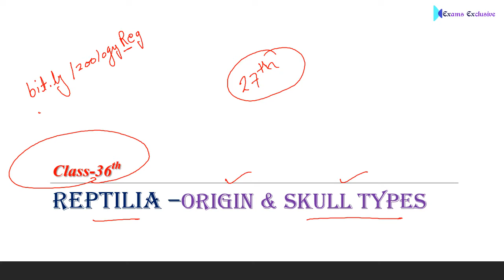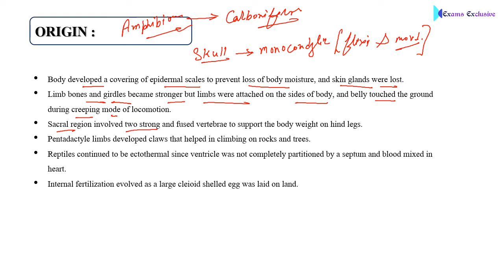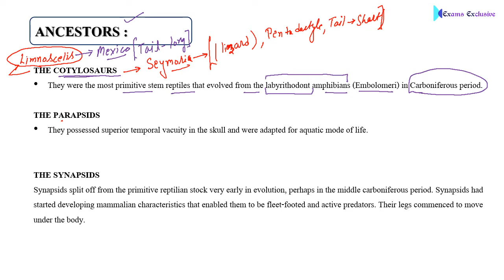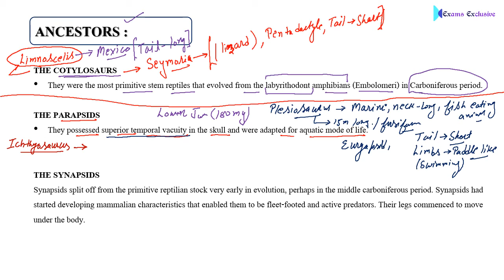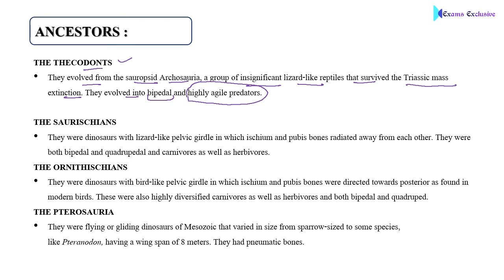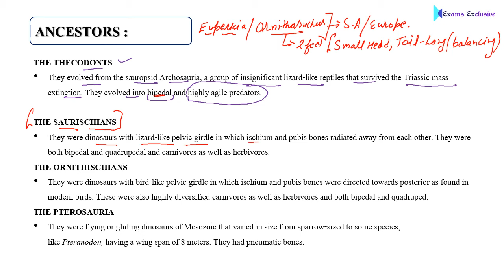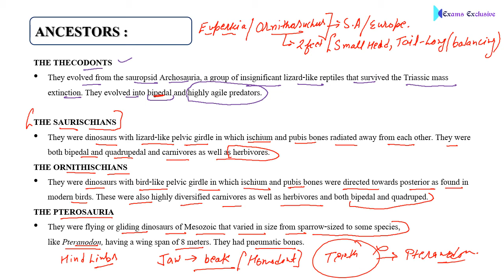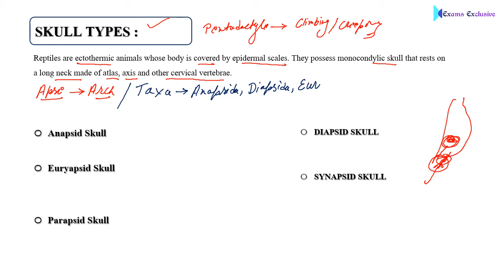Class 36th | Reptilia - Origin & Skull Types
In this lesson we discuss Reptilia - Origin & Skull Types for UPSC 2020.
If have any Doubt you may ask in Live Session or Ask Via Given